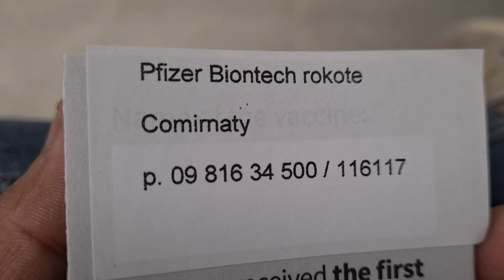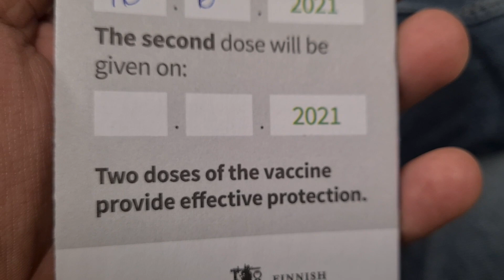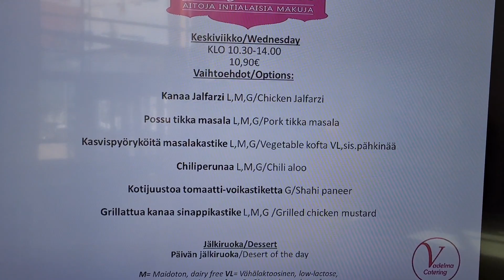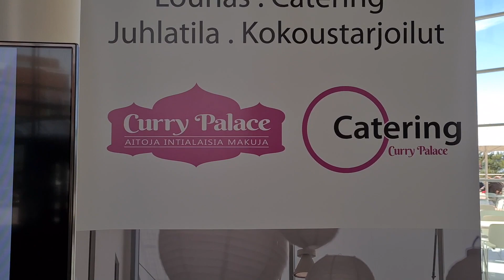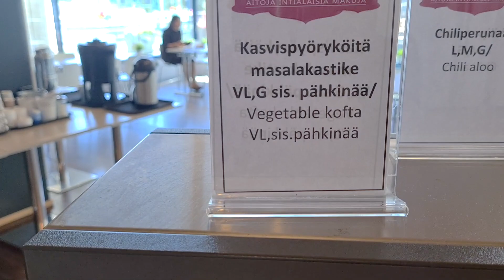experience of corona vaccine in Finland & our Lunch date after a long time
This video is about my experience of vaccination in Finland and then we visited a nice restaurant for a lunch date.